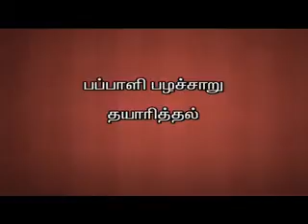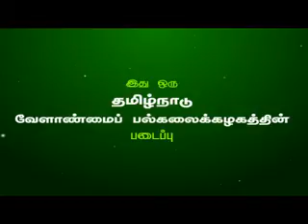9 Papaya Juice praparation 02 52